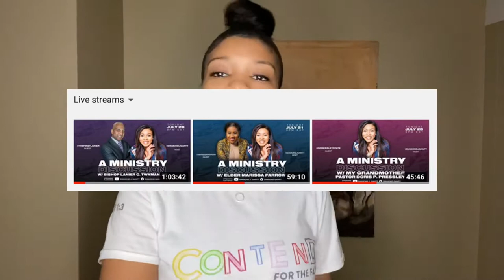Part 4 happens this Tuesday with Bishop Joseph W. Walker, III.